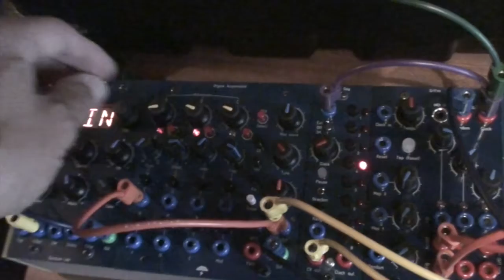Scrotum Lab's Mini-system One & BugBrand Modular [02]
Scrotum Lab modules in one 11FW case: Tresses, Orgone Accumulator MK2, Le Seq, Grilles, Le Seq, Radio Music, Radio Music.